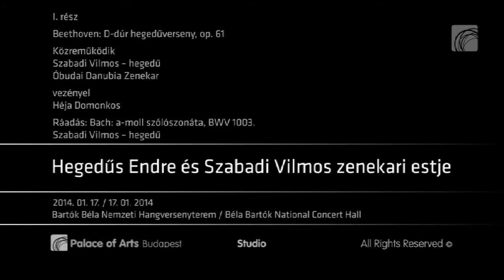Beethoven Violin Concerto Op. 61 - iii.mvmt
Vilmos Szabadi
Danubia SO by Domokos Héja
Copyright Müpa Budapest 2015